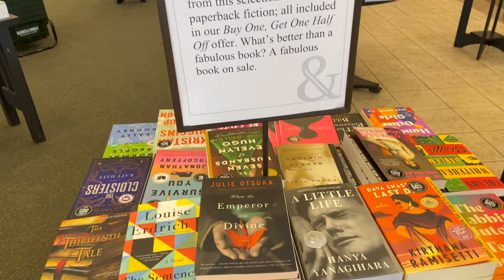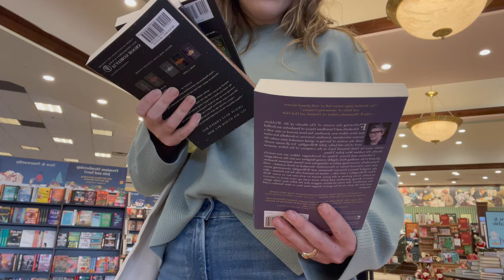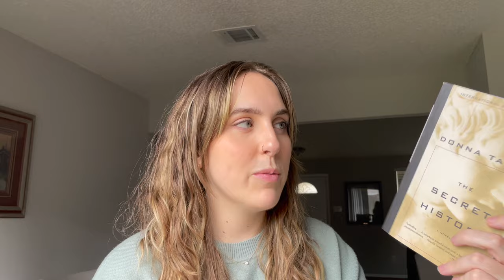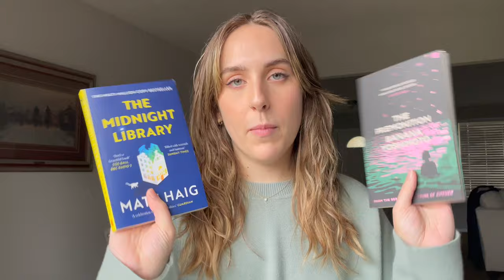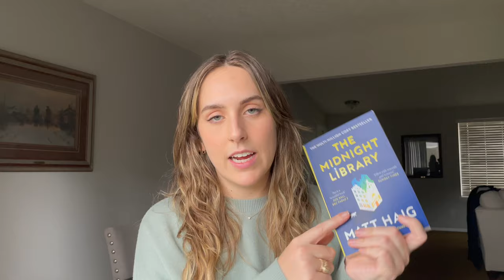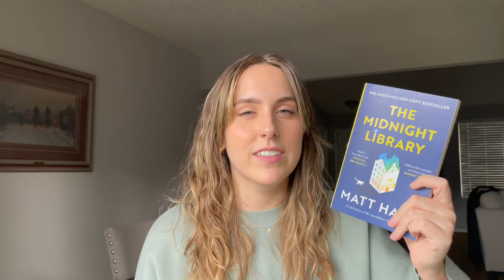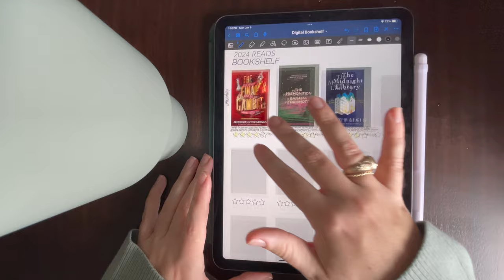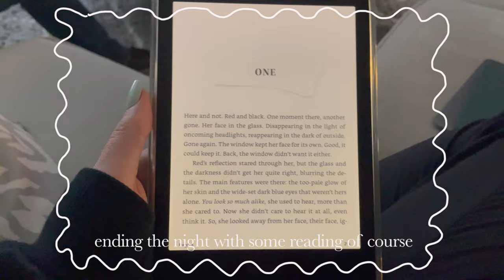cozy bookstore vlog | barns & noble and target shopping, haul, book reviews, reading journal tour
Howdy friends! I started reading again as a hobby in 2023 so I’ve been consuming a LOT of bookish content. I absolutely love watching bookstore vlogs so I thought I would make my own :)
I hope you enjoy & anticipate more book content coming 2024!

Thank you for stopping by!!! Never forget that you are loved, beautiful, and worthy! ♡♡♡

TIMESTAMPS: